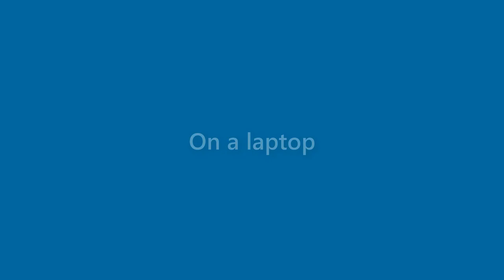Sarah Whitehead - appearance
Name Look - Sarah Whitehead - appearance. In this video we present "Sarah Whitehead" name look and feel in various scenarios.
This video will cover:
How does "Sarah Whitehead" look as a personal letterhead?
How does "Sarah Whitehead" look on a business card?
How does "Sarah Whitehead" look on a computer/laptop screen?
How does "Sarah Whitehead" look with different background colors?
How does "Sarah Whitehead" look with various fonts?